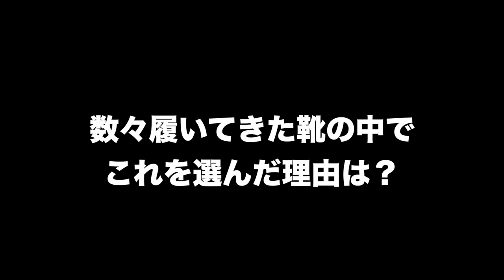【中級者以上】強いクライマーばかりのシューズチェックしてみた！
2ndチャンネル　大阪たこ焼きチャンネル